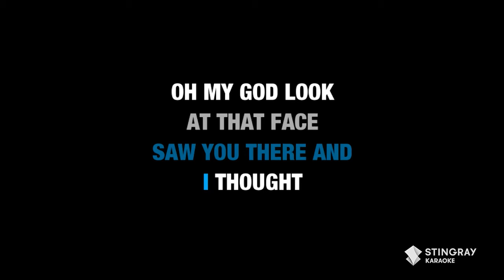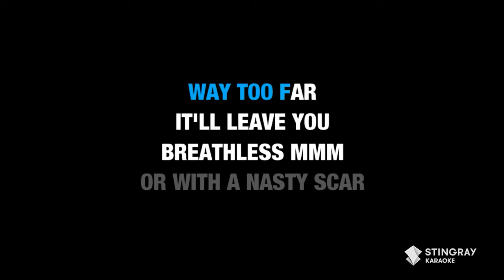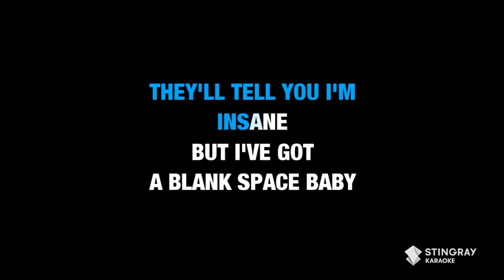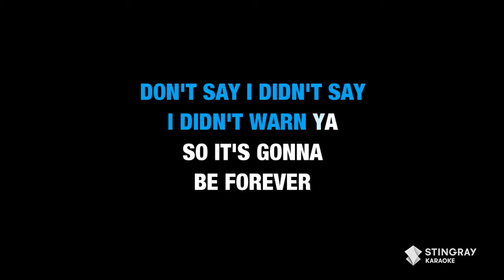Taylor Swift - Blank Space (Taylor's Version) | Karaoke Version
Sing the best Taylor Swift songs from her Era's Tour and all of your favorite songs in Karaoke right here on Stingray Karaoke! for more karaoke songs with lyrics on the Stingray Karaoke YouTube channel.

Teardrops On My Guitar in the Style of "Taylor Swift" karaoke video with lyrics (no lead vocal)